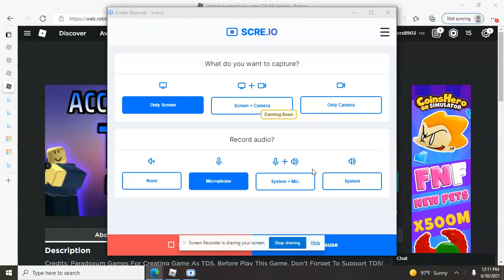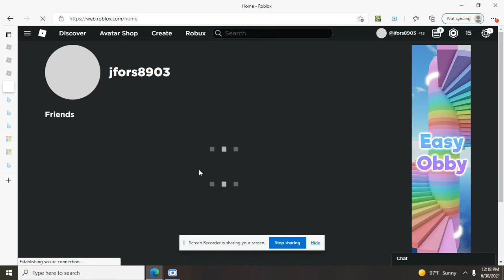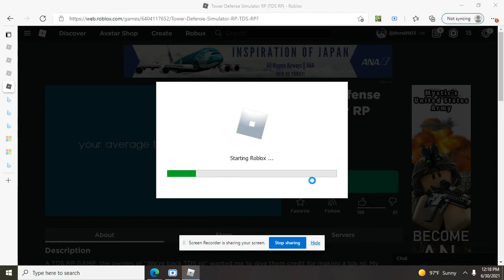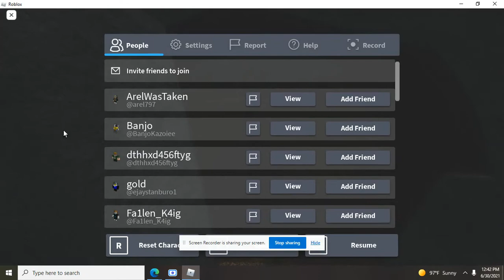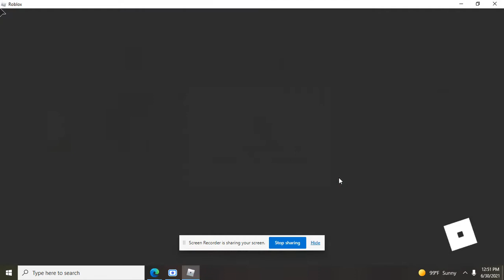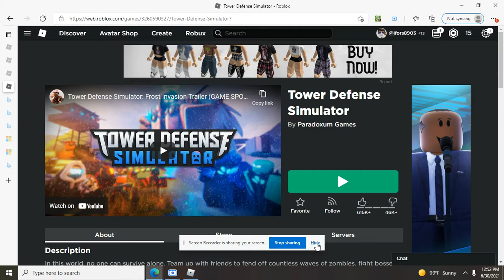towers vs zombies.